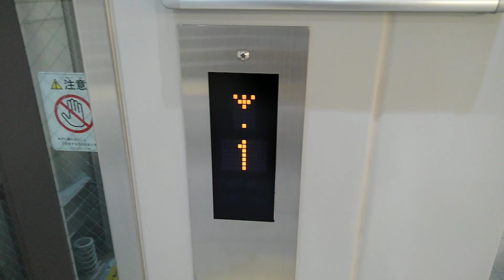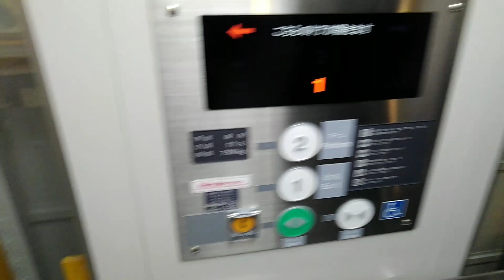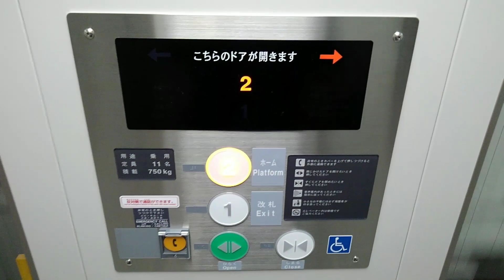[2018年3月17日開業]JR総持寺駅のエレベーター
メーカーは、西日本テクシア製ですが、1:37には、おまけ動画があります。
用途:乗用
定員:11名
積載:750kg
設置数:1

1:37おまけ
2階からの撮影です。